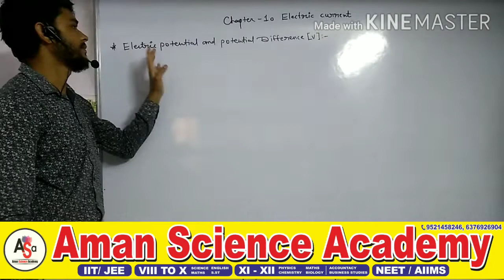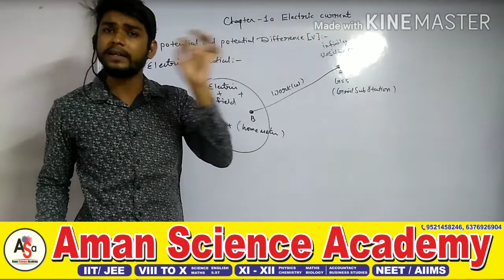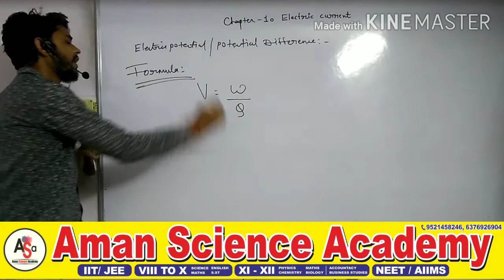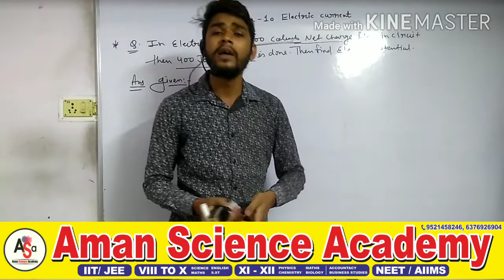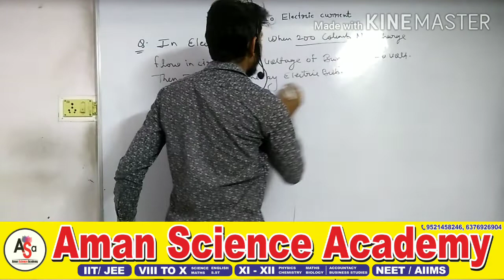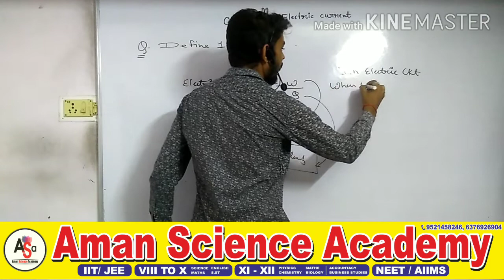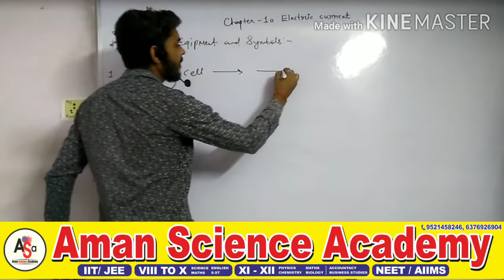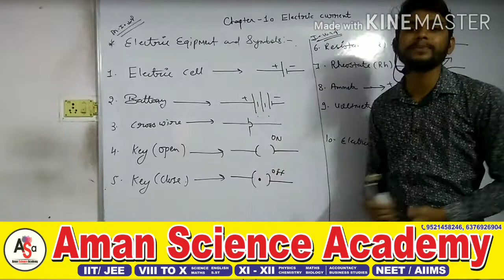Class 10 chapter -10 electric potential and potential difference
By kamendra sir